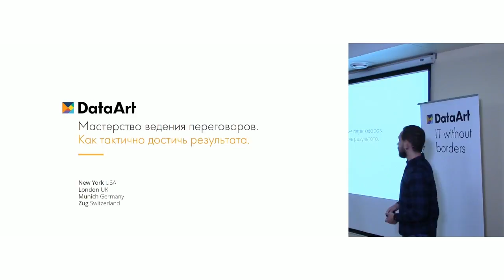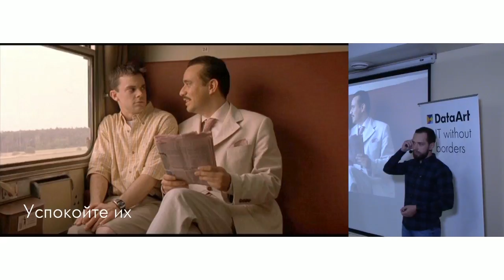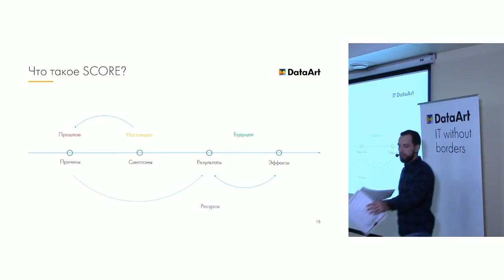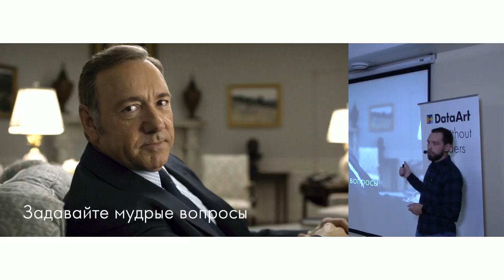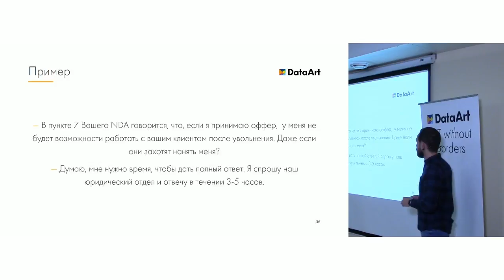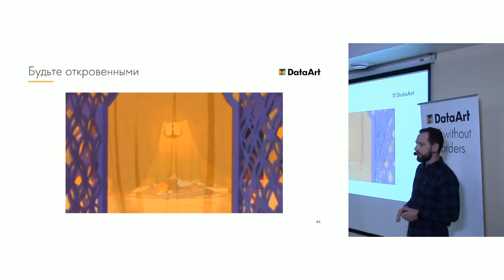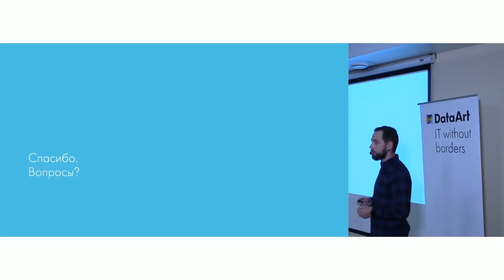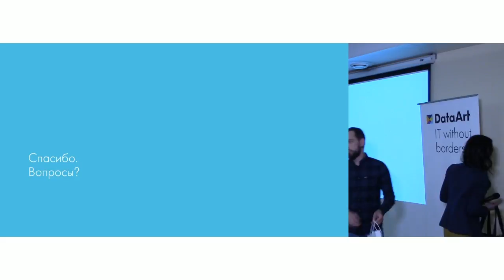«Мастерство переговоров. Как добиться результатов с чувством такта», Стас Калацкий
Во время доклада разбираемся что такое переговоры и как переговоры работают на ежедневной основе. Рассмотрим на что нужно обращать внимание при ведении переговоров с кандидатами, коллегами, партнерами. Что такое проактивный и партнерский подход при заключении соглашений. Индивидуальные переговоры и нюансы управления ожиданиями. Как избежать узких мест и контролировать процесс переговоров.

ДОКЛАДЧИК:
Стас Калацкий, Recruitment Business Partner & HR Director DataArt Dnipro.

Разбирается и в НR, и в IT. Не понаслышке знает про консалтинг, управление проектами, лидерство, персональную эффективность, построение команд, коммуникации и прочие сложные штуки, но всегда помнит, что главное в его работе — люди, отношения с ними и между ними.

Доклад в рамках Пятой встречи DataArt HR Partners. Днепр. 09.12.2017